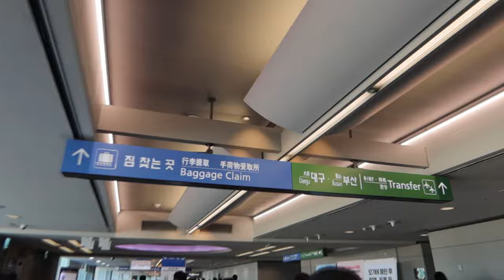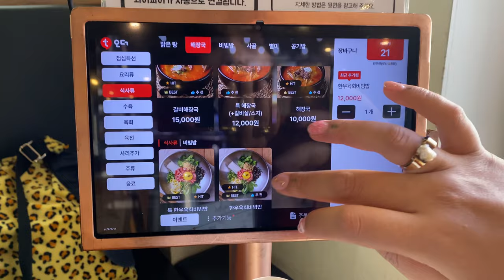hello, Korea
social media(*˘︶˘*).｡.:*♡